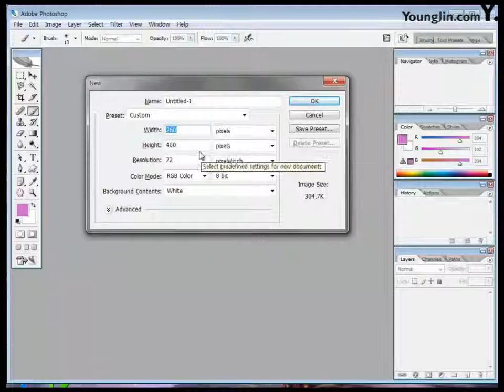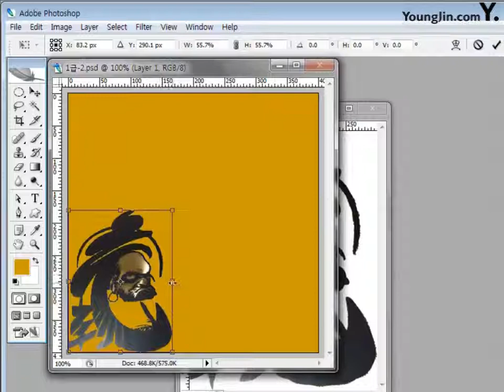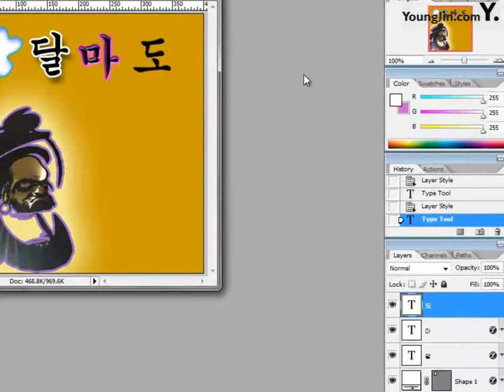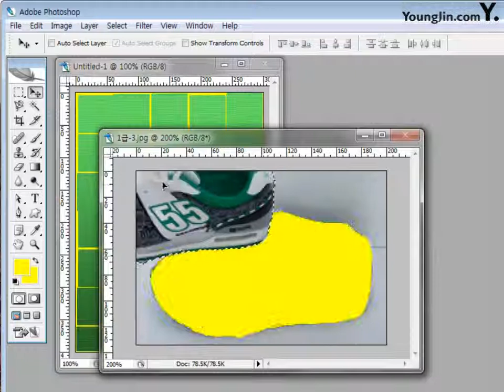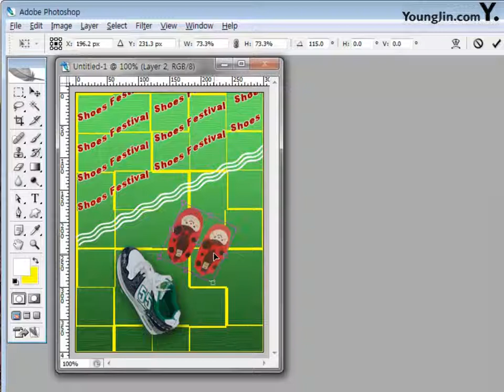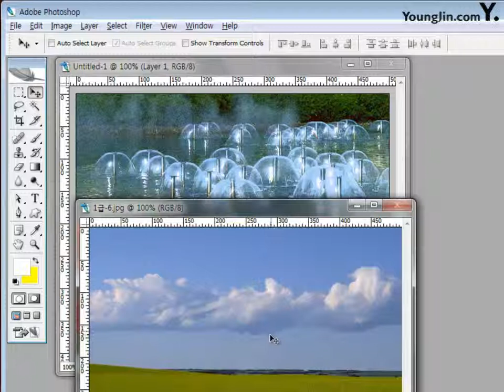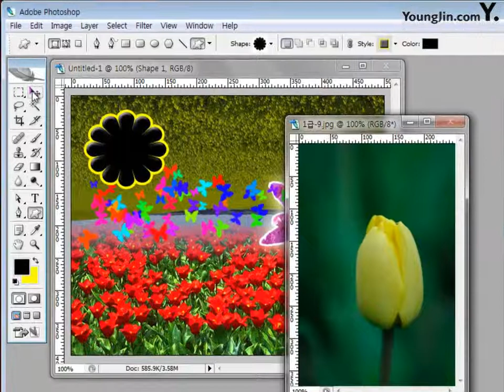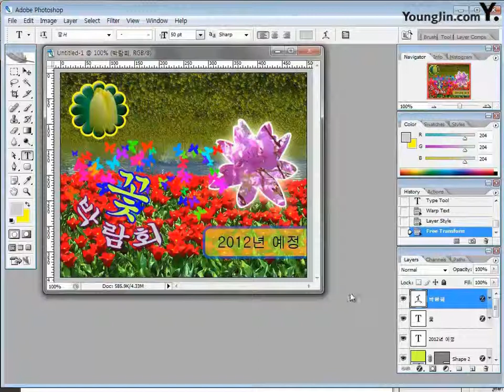03 CS2 Part03 Chapter03